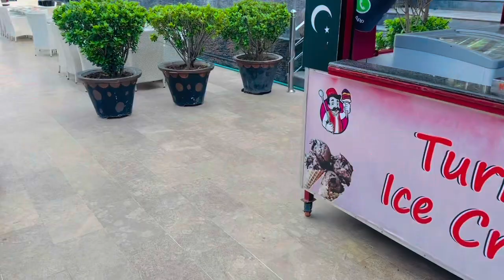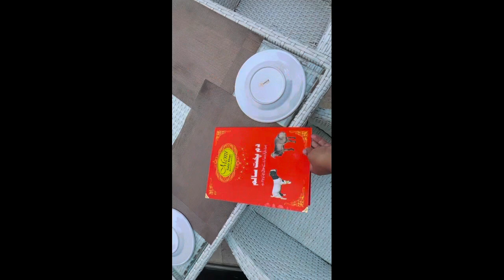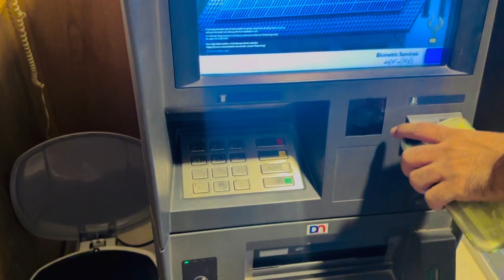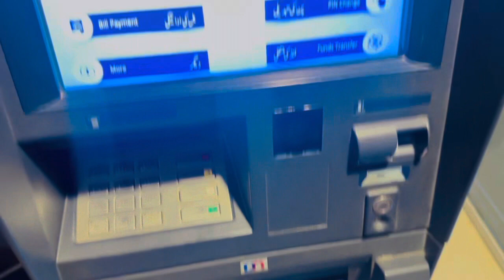Hum prank krny monument gy wahn hmary sath prank ho gya with Rashid malik Mohsin butt